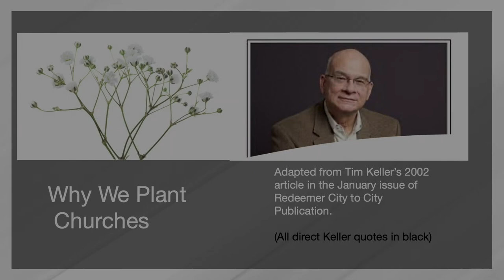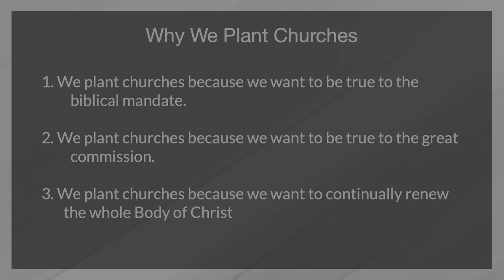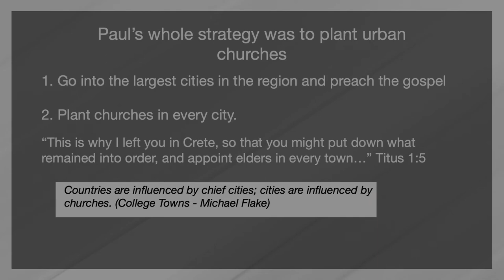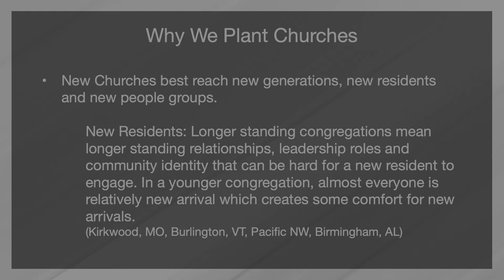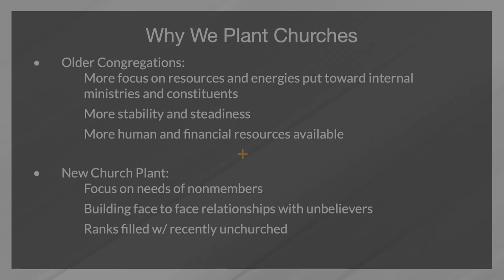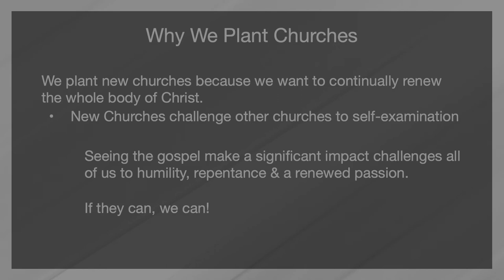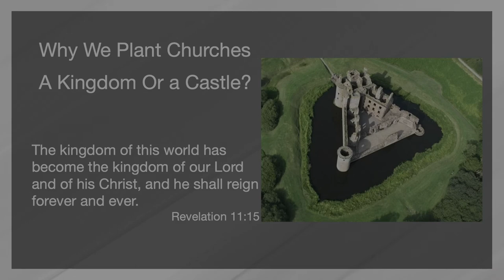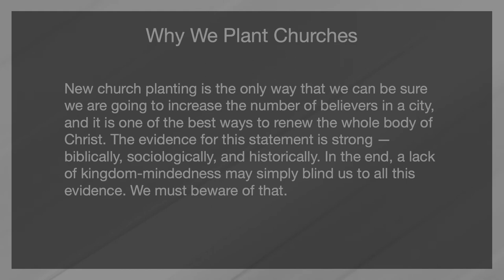43rd GA Plenary - Church Planting 1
"Why Church Planting?"

Tom Ricks, EPC National Director of Church Planting.

Presented at the 43rd General Assembly / Gospel Priorities Summit of the Evangelical Presbyterian Church on June 20, 2023, at Cherry Hills Community Church in Highlands Ranch, Colorado.